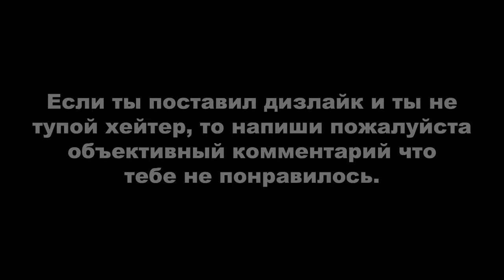Heavy Rain: Добро пожаловать, Норман!